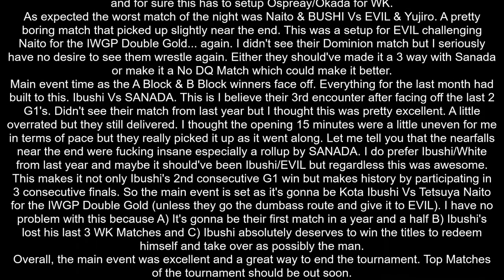NJPW G1 Climax 30 Day 19 Final Review